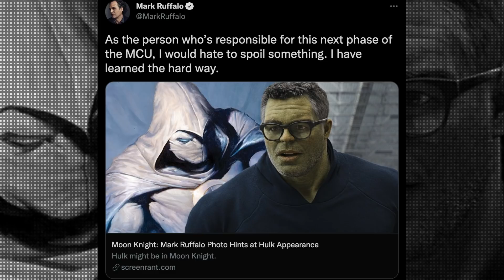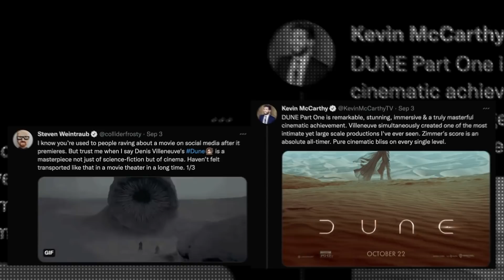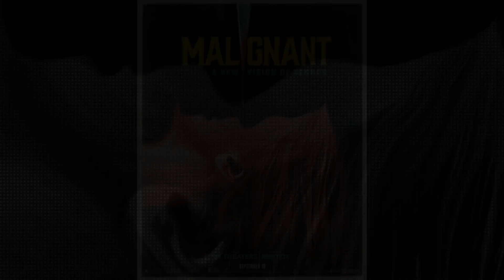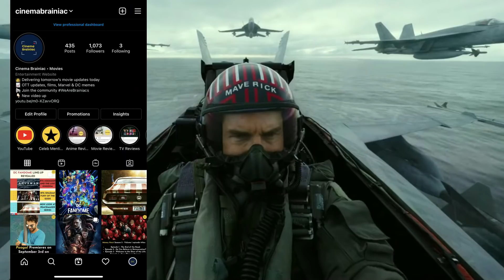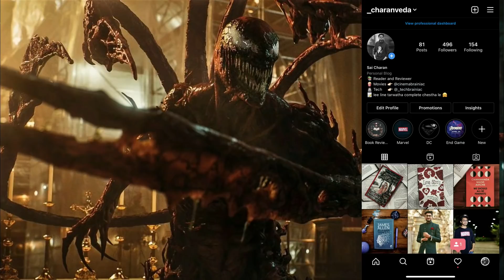DUNE Movie First Reactions are Out | CNL #25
Hollywood updates in Telugu. DUNE Movie First Reactions, Hulk in Moon Knight? Venom: Let There Be Carnage, Spider-Man: No Way Home, A Villain in The Suicide Squad is alive!,The Marvels, Venom 2, Marvel WHAT IF, Moon Knight, Shang-Chi sequel and Shang Chi in Avengers movie, Ant-Man 3, Hawkeye series, Daredevil and Kingpin in MCU, DC FanDome Updates, Shazam 2, Lady Thor updates from Thor 4, Blade Movie, One Piece Live Action on Netflix, Russo Brothers new MCU movie updates and more Hollywood news of upcoming movies and shows covered in this video. Welcome to another weekly episode on Hollywood Updates in Telugu.

🎯  2021 TARGET : 50K Subs (Can You help me reach the goal ✌🏻)

My TOP 5 T-shirts Picks:
👕 Marvel T-Shirt
👕 Justice League T-Shirt
👕 Batman T-Shirt
👕 Captain America T-Shirt
👕 Arc Reactor T-Shirt

📱 𝗗𝗮𝗮 𝗔𝗸𝗮𝗱𝗮 𝗞𝗮𝗹𝘂𝗱𝗮𝗺! 📱